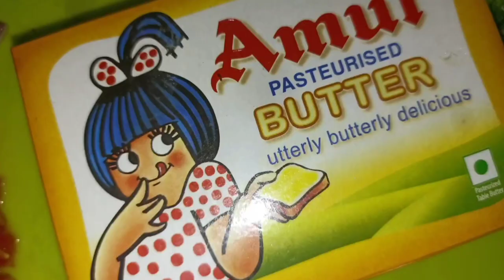ढाबे वाला पंजाबी दाल तड़का | Dhaba Style Punjabi Mixed Dal Tadka Recipe | Restaurant Style Dal Tadka